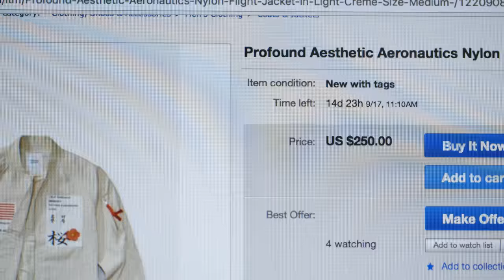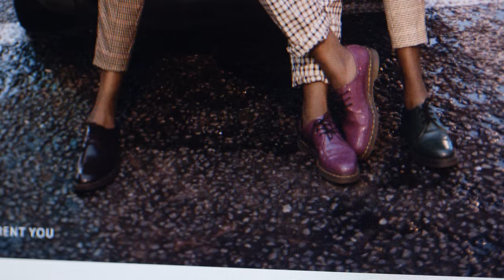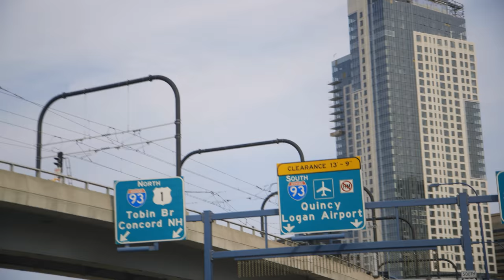Threads: Joshua Hinnant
In BU Today's new series titled “Threads,” BU students reflect on personal style, fashion sense, and identity. Joshua Hinnant (CAS’17) talks about on his personal style as he prepares to study abroad in London, England, for the fall semester.